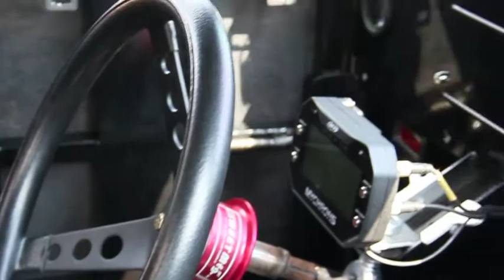XJR1300 Engine LEGEND Racing Cars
フロントにヤマハXJR1300（キャブ車）のエンジンを横置きで搭載してます。ミッションもそのままシーケンシャルとして活用してます。デイトナでZ1エンジンも見たことあるけど、それは別なのかな？

LEGEND CARS RACE(レジェンドカーレース)とは1992年にアメリカで誕生したワンメイクレースのマシンだそうです。
2016年にUS Legend Cars社の日本支店として、LEGEND CARS JAPANが出来ました。私も乗ってみたいぃぃ！